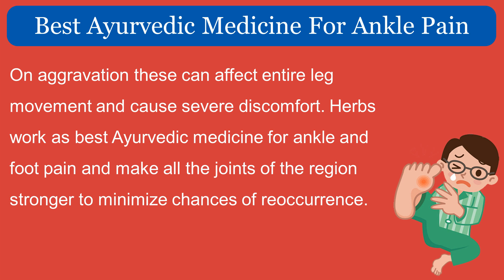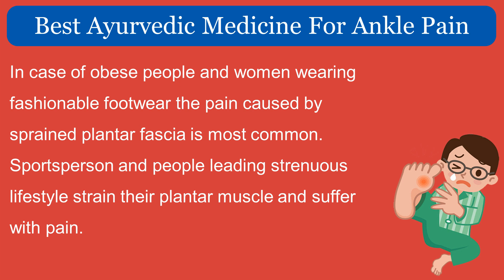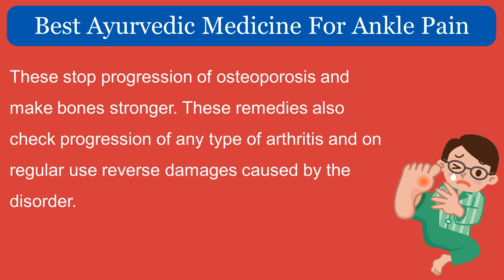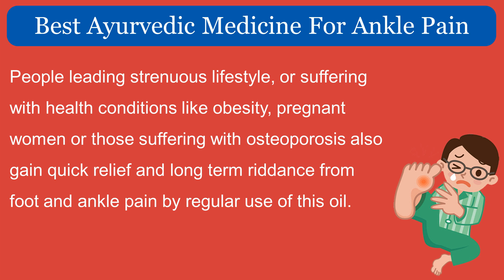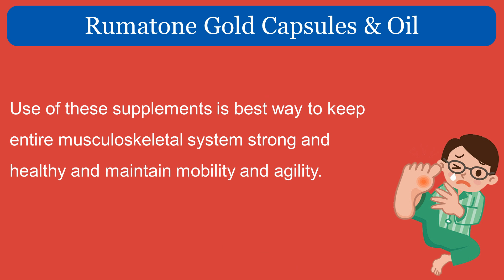Best Ayurvedic Medicine for Ankle and Foot Pain Relief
We have discussed about best Ayurvedic medicine for ankle and foot pain relief. These herbal pills eliminate harmful toxins, enhance immunity power, replace damaged tissues of cartilages, ligaments and tendons and maintain mobility and agility.

To know more benefits of Rumatone Gold capsules and oil must watch this video till end.